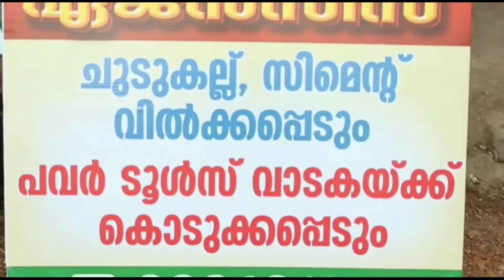ബലി ഇട്ട് പ്രതിഷേധിച്ച് ശിവസേന നേതാക്കൾ